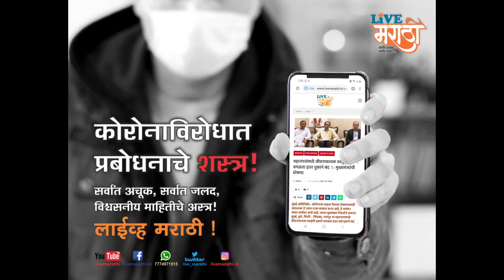आणखी महिनाभर बाहेरगावचे नागरिक कोल्हापुरात येणार ! : आ. चंद्रकांत जाधव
'लाईव्ह मराठी'च्या कार्यालयाला आ. चंद्रकांत जाधव यांनी भेट दिली. यावेळी त्यांनी आणखी महिनाभर बाहेरगावचे नागरिक जिल्ह्यात येत राहतील मात्र कोरोनाचा मुकाबला करण्यासाठी प्रशासन सज्ज आहे. असा विश्वास व्यक्त केला.